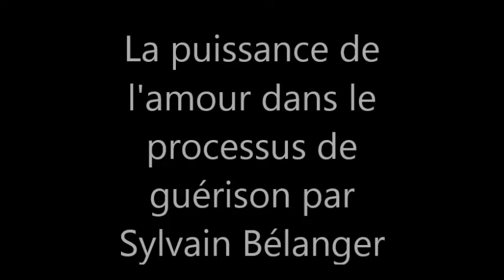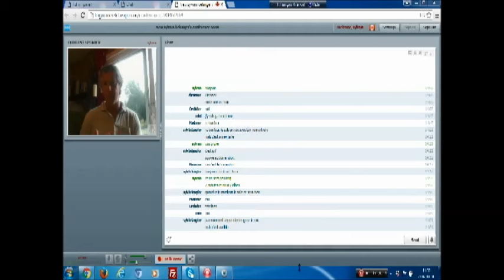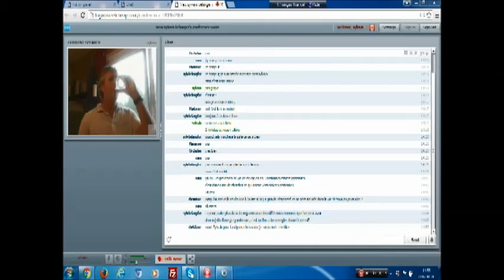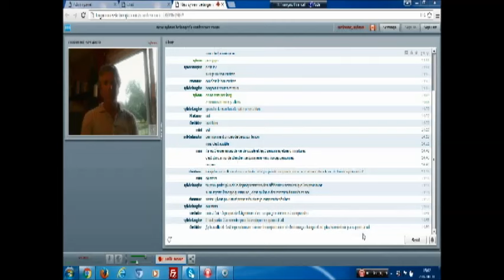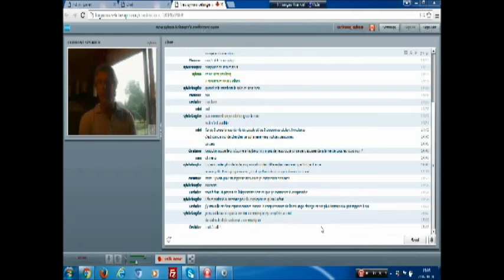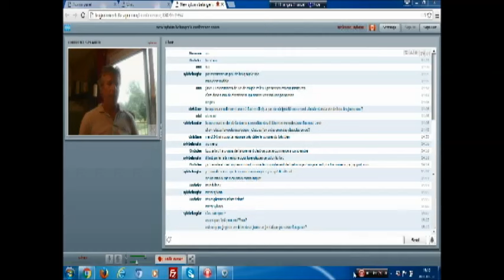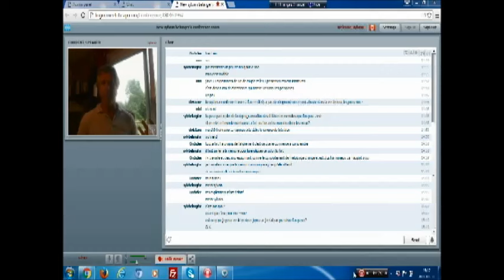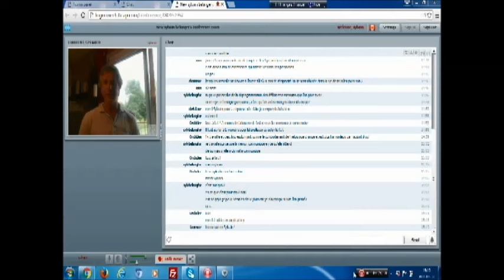La puissance de l'amour dans le processus de guérison